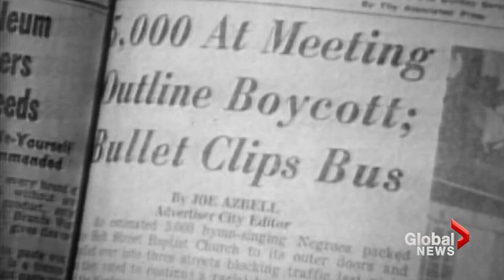TIMELINE: Martin Luther King Jr.'s civil rights accomplishments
April 4, 2018 marks the 50th anniversary since the assassination of Martin Luther King Jr. The civil rights leader championed equality throughout most of his life. The Montgomery Bus Boycott, a march in Selma, Alabama and his iconic "I have a dream" speech were just some of his accomplishments in the fight for equality.